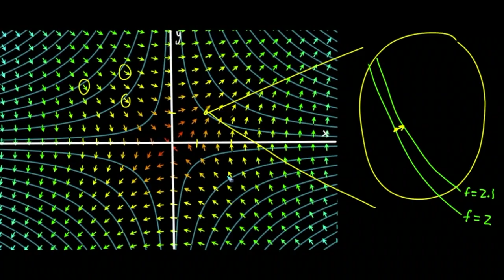Qradiyent və kontur xəritələri